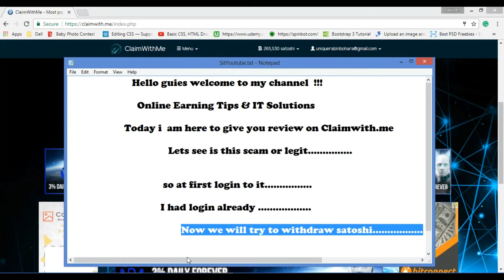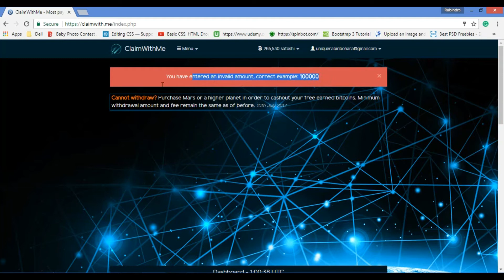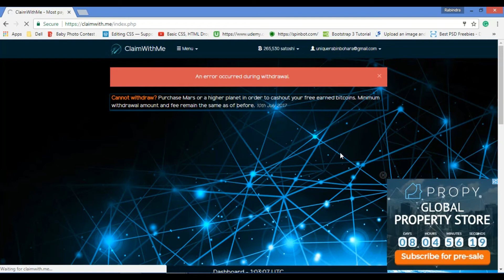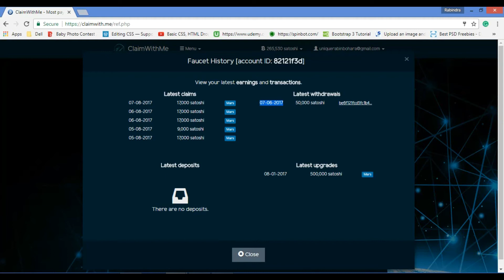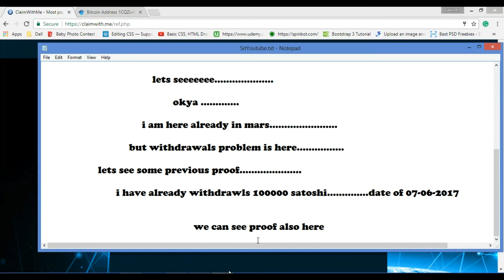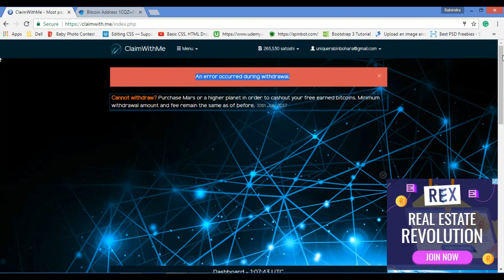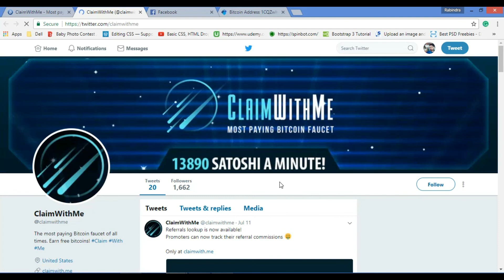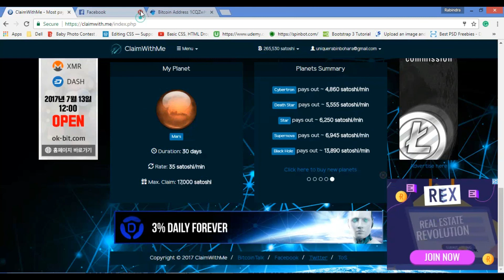Claimwith.me scam reviews 2017 July 10 !!!